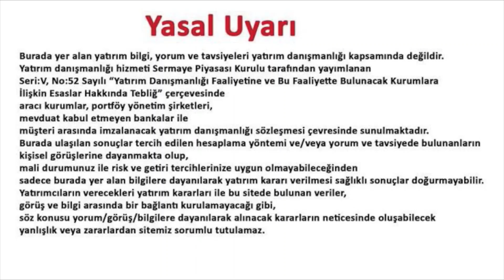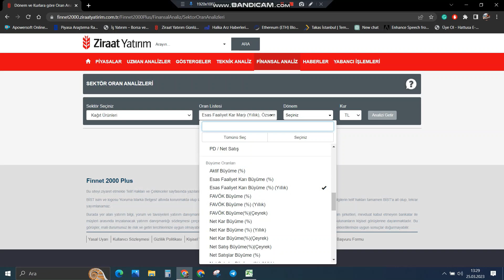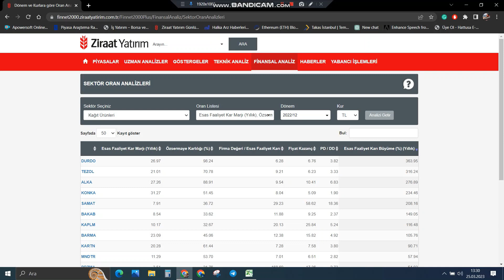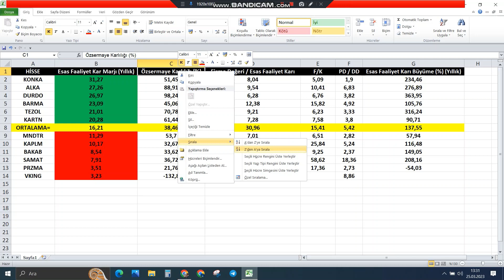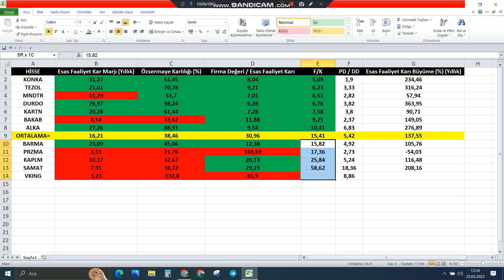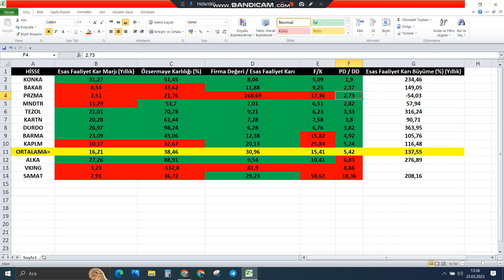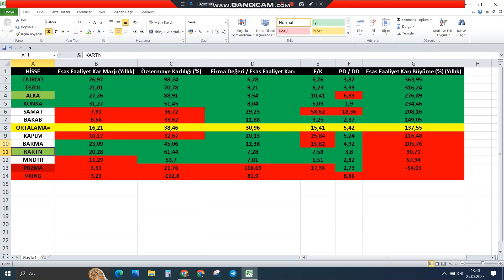KAĞIT VE AMBALAJ SEKTÖRÜNDE PARLAYAN ŞİRKETLER (2022 4. Çeyrek)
Bu videomuzda kağıt ve kağıt ürünleri sektörünün gerisinde kalan ve ucuz kalan karlı şirketleri bulmaya çalıştık. Telegram grubumuza katılmak ve bizi twitterdan takip etmek için aşağıdaki linkleri tıklayabilirsiniz. İyi seyirler.